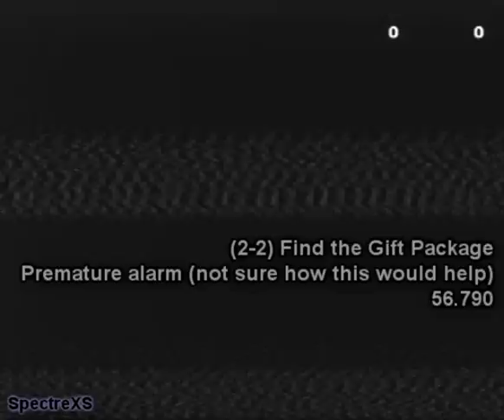MOH (2-2) Find the Gift Package Speedrun (normal and glitched)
I think the fastest route for this is to do alarmless until the train explosion (unavoidable alarm ring), because the guards are in constant positions and there's less lag.
Here my normal run is slower due to movement, but I didn't want to grind until I had a alarmless run...

This glitched version is outdated, because I overlooked the fact that I could "find the gift package" beforehand, so I could blow up the train without backtracking. You can find the updated run here: